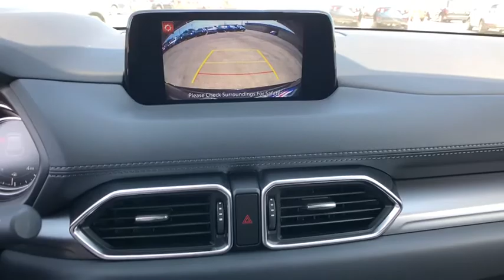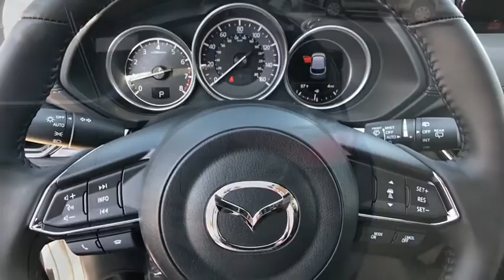2018 Mazda CX-5 San Antonio, Austin, New Braunfels, Boerne, Corpus Christi, TX M420913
New 2018 Mazda CX-5 available at Ingram Park Mazda in San Antonio, TX. Servicing the Austin, New Braunfels, Boerne, Corpus Christi, TX area.